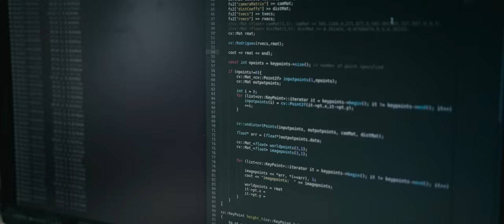Automated Air Hockey Table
We did a group project in the 5th semester of our studies at the ETH in Zurich and built this automated air hockey table.